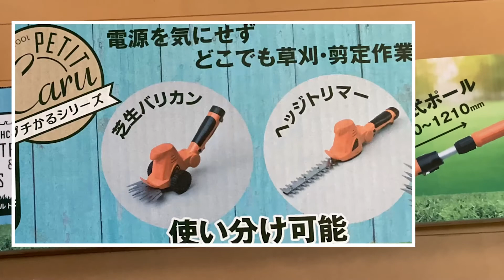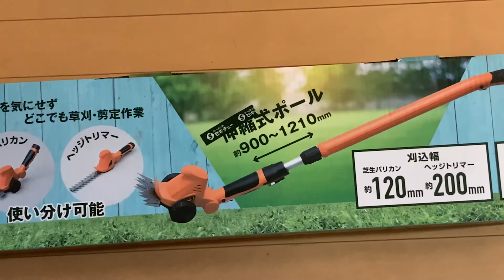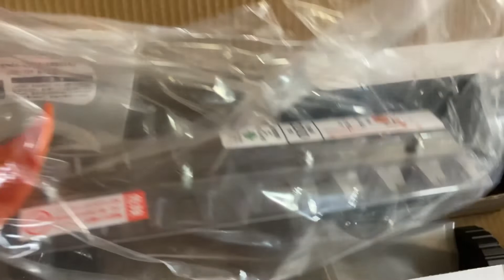JAPAN YAMAZEN 2-WAY GRASS TRIMMER, 日本 山善, バリカン&ヘッジトリマー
Yamazen LPHC-725OR 7.2V Rechargeable Lawn Mower, 2-Way Trimmer, Lightweight, Cordless, Comes with Casters, Removable and Extendable Type, 180° Angle Adjustable, Pruning, Lawn Mowing, Product Review, [山善] 7.2V 充電式 芝刈り機 2Way バリカン&ヘッジトリマー 軽量 コードレス キャスター付き